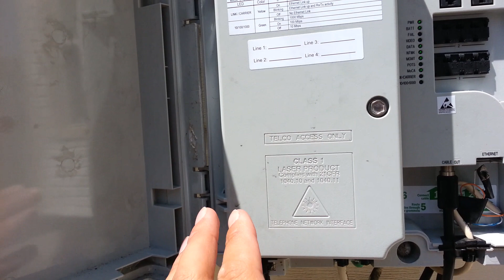How to Verizon FIOS Battery Backup for Internet tv and phone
This is a video explaining how to force your ont to use the bbu (battery backup unit) to transmit data telephone and tv in case of a power outage. Do this at your own risk, im not resposible for any damages you cause.

here is a link to a post that made me make the video

again, wat you are going to do is swap the "on battery" and the "battery missing" wires.